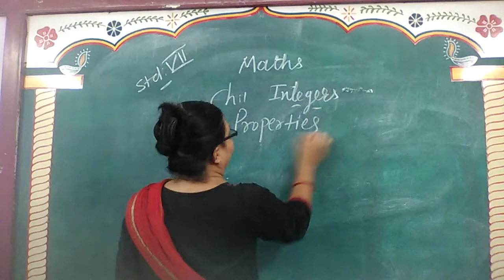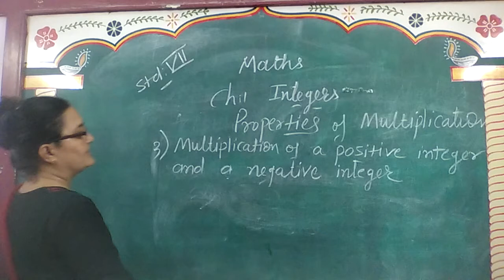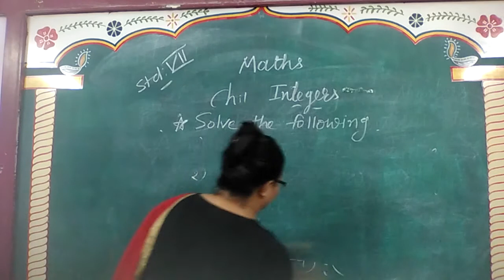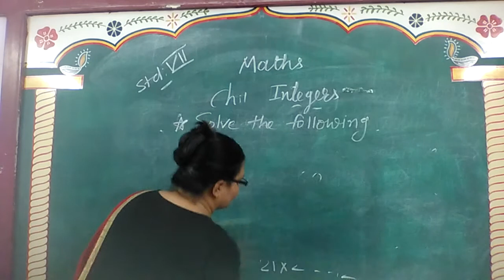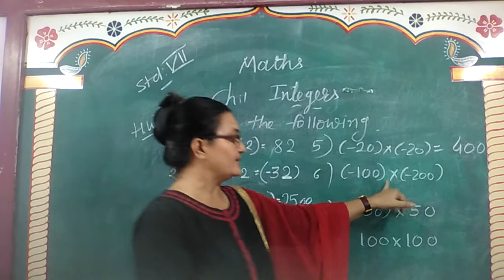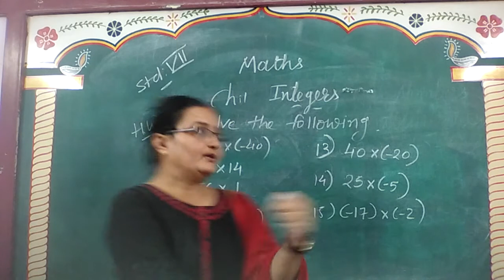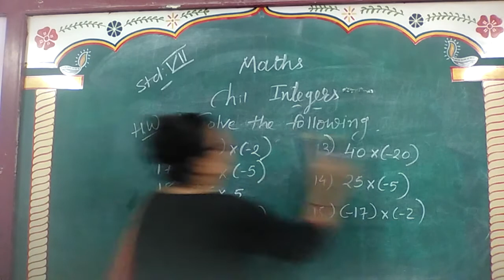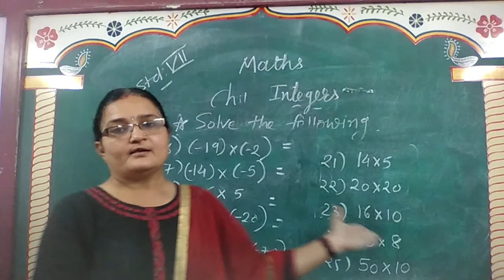ENG MED STD 7 SUB MATHS CH 1